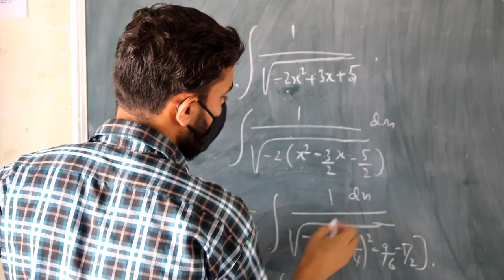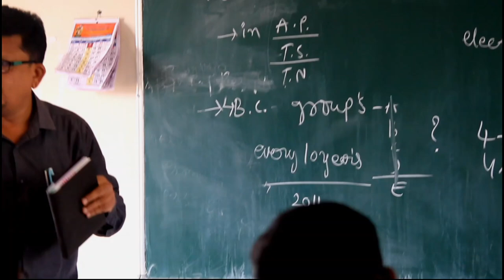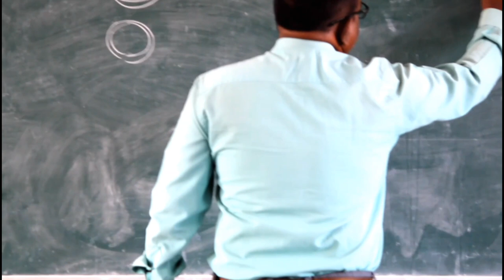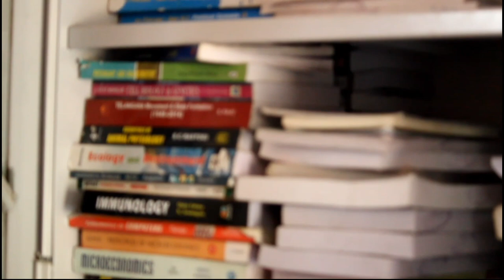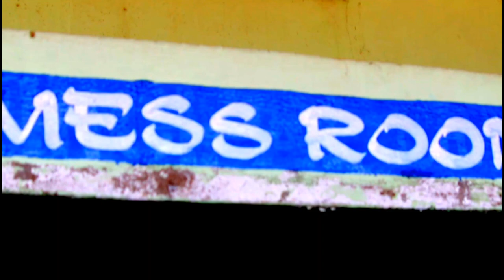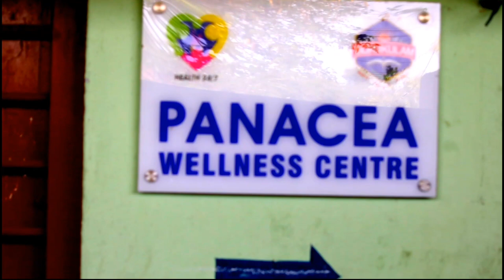TTWRDC( M) BOATH @Adilabad Documentary film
Directed by
TTWRDC (M) Boath@ Adilabad
 Special thanks to
Principal, Staff & Students